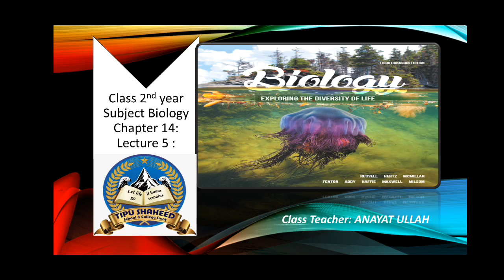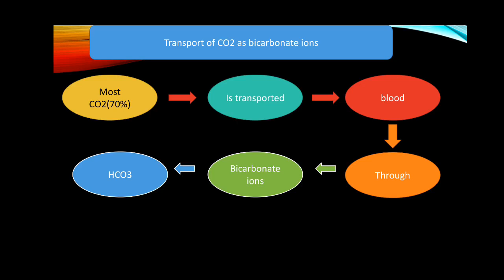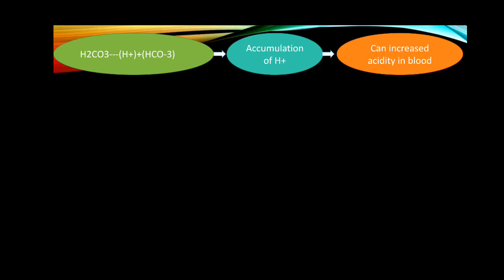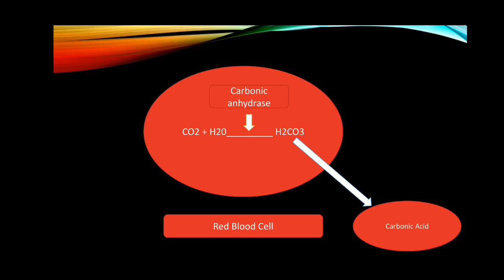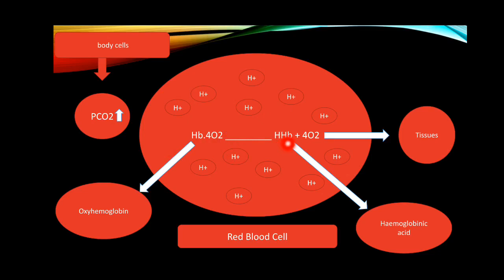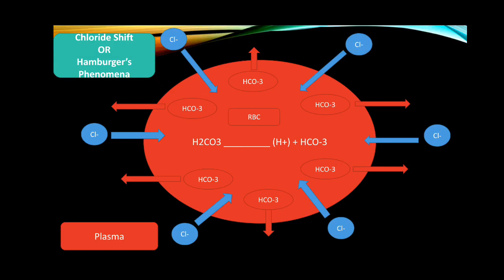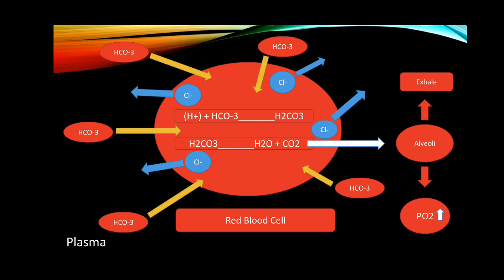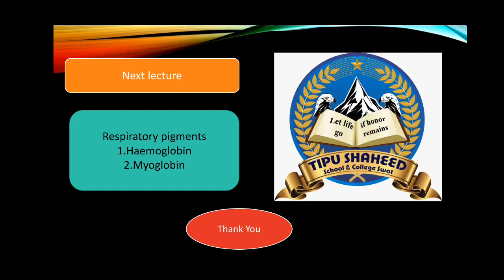Biology 12th | Lecture 5 | Sir Anayat ullah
Dear Students, Tipu Shaheed School & College has launched online classes for the ease of students.

Hope students will find them much helpful.
Good Luck